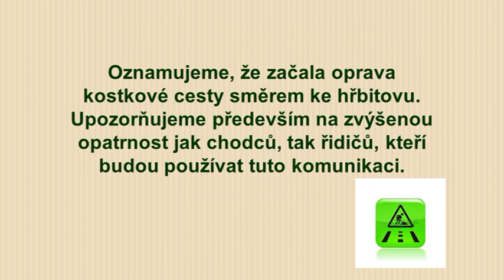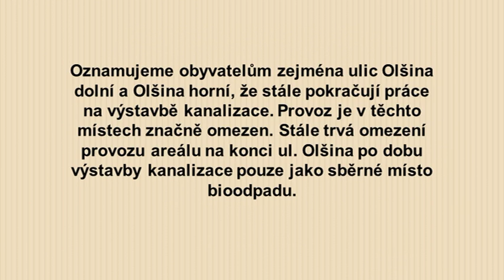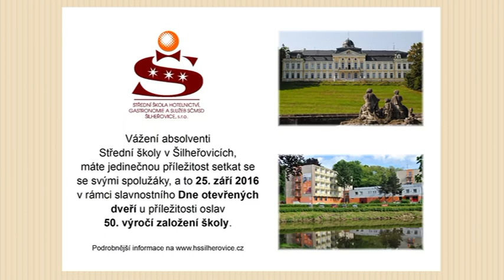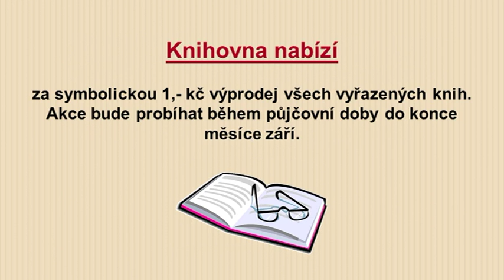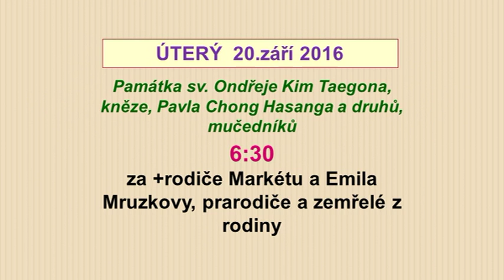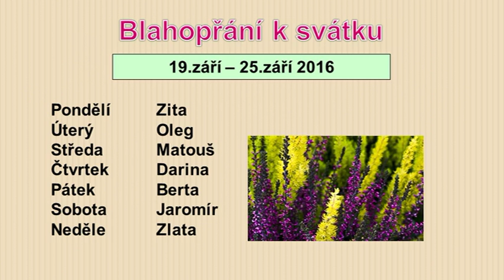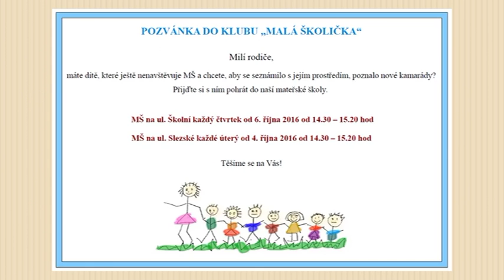38/2016 - Kobeřické minuty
Zasedání zastupitelstva obce, Beseda na OÚ, 1. den v MŠ, Děti navštívily knihovnu—x